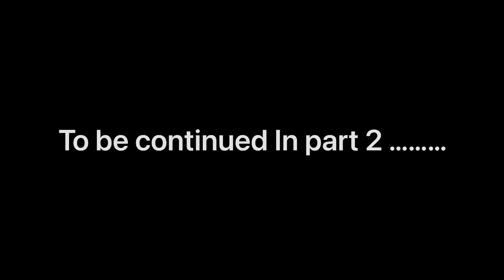Gullu pehle din hi fas gayi 😢4100 Kms scooty ride m😢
hit likes.